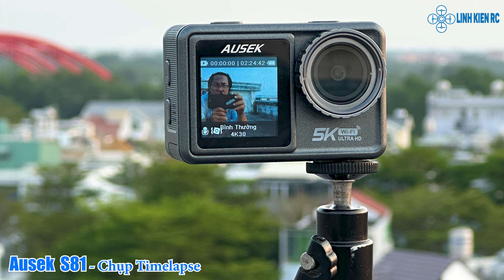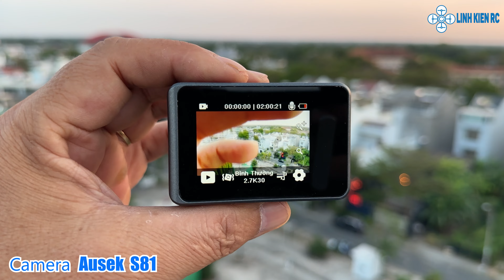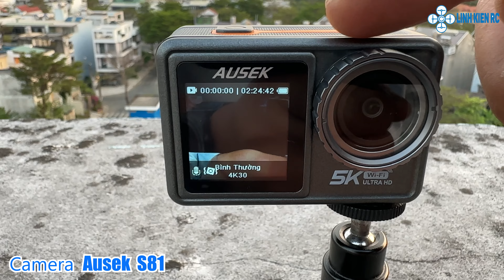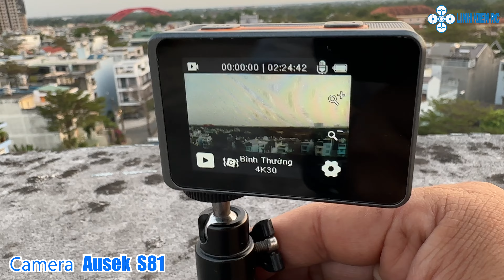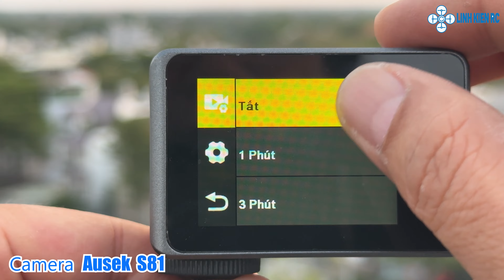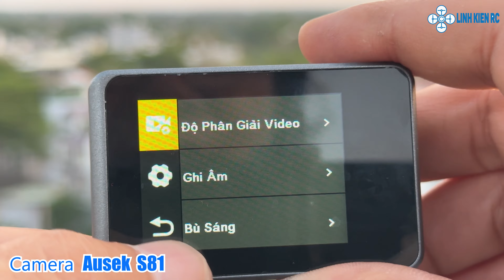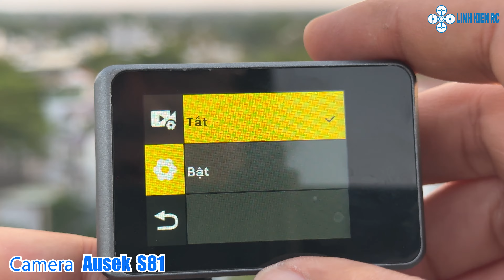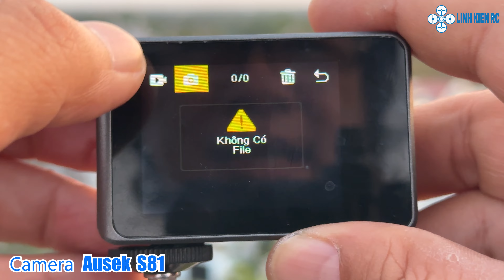Ausek S81 - Camera 5k giá rẻ mà chất lượng, chống rung ổn, Pin trâu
➤ Mở hộp và Quay thử Camera hành động giá rẻ Ausek S81 - 5K.
- Camera giá rẻ mà chất lượng, chống rung ổn, Pin dùng từ 90 - 120 phút.
- Tắt chống rung EIS để tăng góc rộng và giữ nguyên chất lượng của Video. Hi hi...